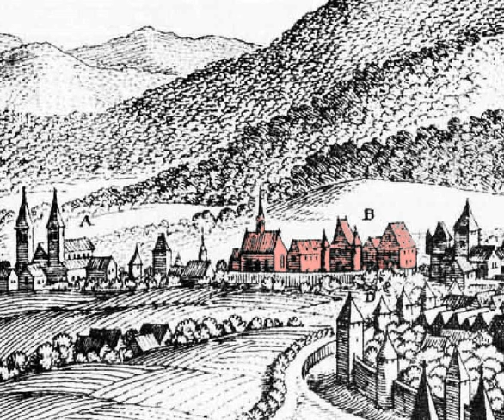Legends of the Rhine - The Arrow at Prüm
In a much happier tale than any of last week's stories, 'The Arrow at Prüm' tells the miraculous tale of how the abbey at Prüm was founded.

 Host Dan Scholz